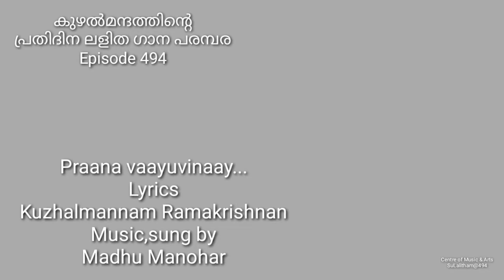SuLalitham 494 by Kuzhalmannam Ramakrishnan, Madhu Manohar